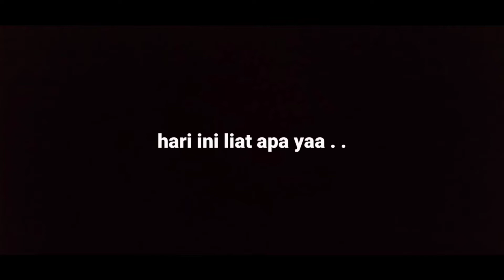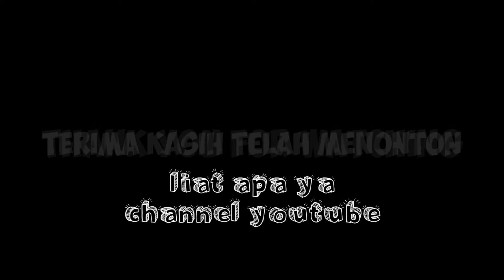Kereta Api ARGO LAWU dengan Lokomotif CC 206